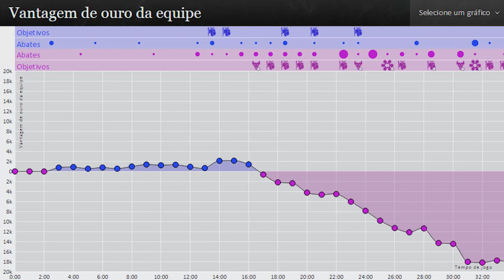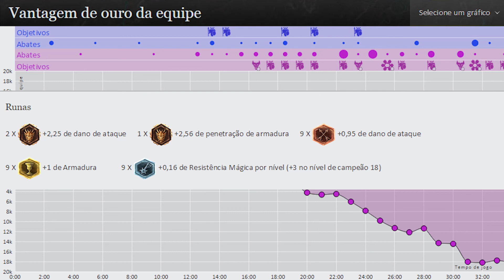League of Legends - Como jogar de Pantheon TOP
Continuação do tutorial de Pantheon